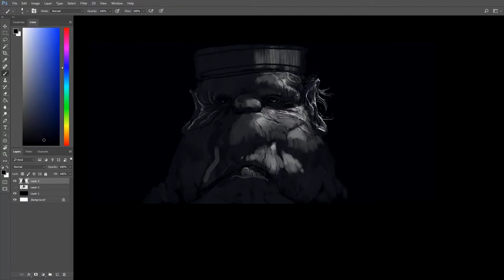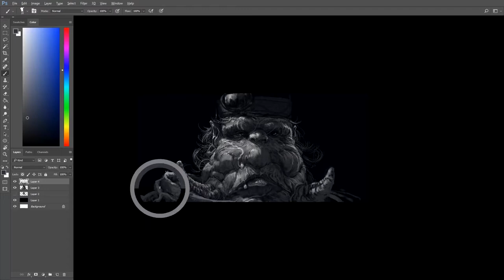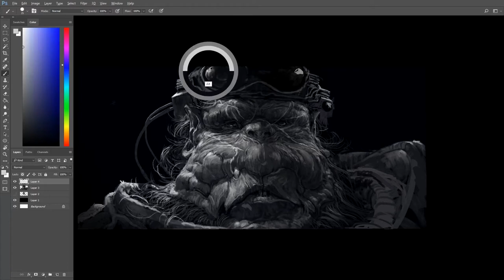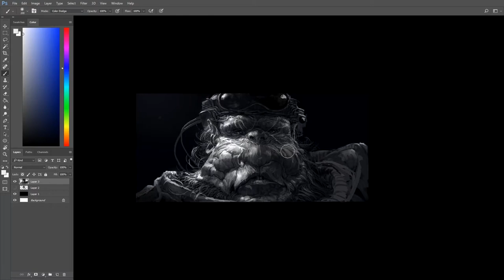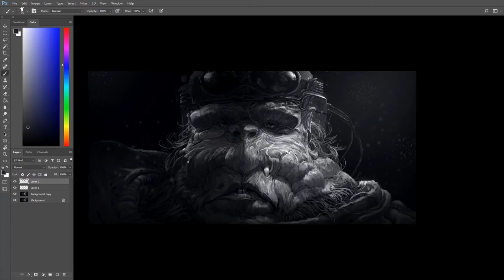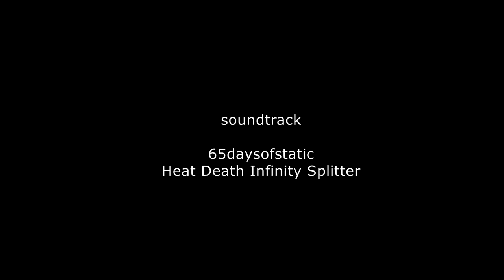Mr Blob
late night drawings .
Original time : 3h53mn
soundtrack : 65daysofstatic - Heat Death infinity splitter